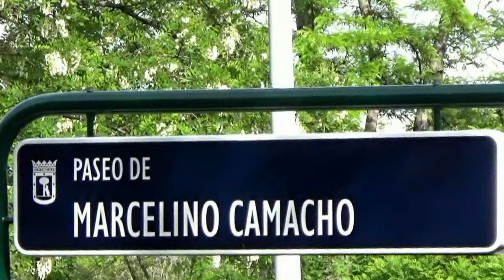Paseo de Marcelino Camacho. Inauguración 11/05/2018. Intervenciones.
Salud, Josefina y Marcelino, socios activos del CAUM.

Atocha 20, 1º Izda. 28012 Madrid
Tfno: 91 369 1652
canal CAUM MADRID